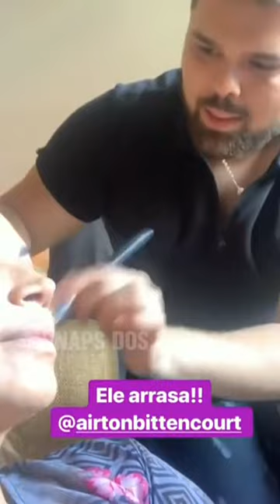Solange Almeida - Casamento Nicole Bahls